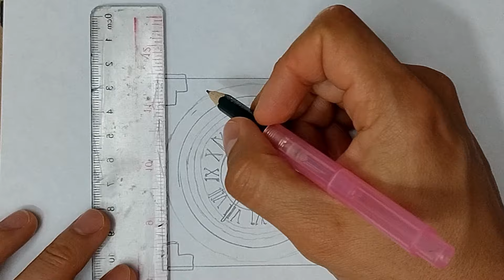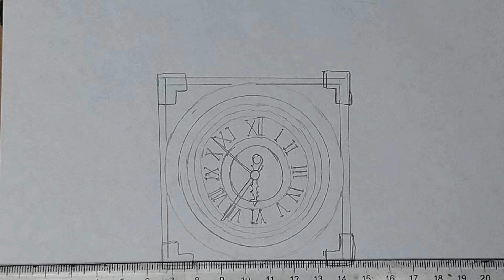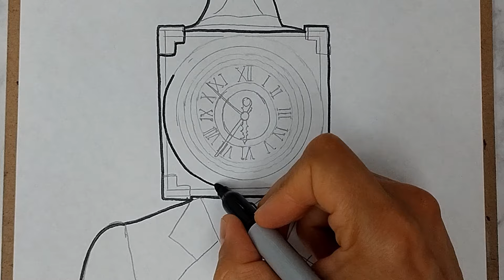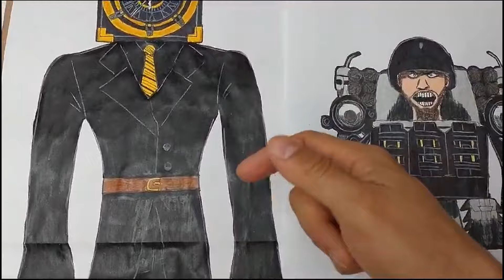Cómo DIBUJAR al🕝BIG RELOJ MAN del MULTIVERSE (Skibidi Toilet) How to DRAW BIG CLOCK MAN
🕝Hola DIBUAMIGOS, hoy vamos a aprender a DIBUJAR y PINTAR al BIG CLOCK MAN del FANMADE MULTIVERSE de los SKIBIDI TOILET.

Creditos al creador @DaFuqBoom

TWITER  @dibupablo1
MI SEGUNDO CANAL:

COMO DIBUJAR AL BIG RELOJ MAN DEL MULTIVERSE SKIBIDI TOILET
HOW TO DRAW BIG CLOCK MAN FROM THE MULTIVERSE SKIBIDI TOILET
DIBUJANDO PERSONAJES DE LOS SKIBIDI TOILET
DRAWING CHARACTERS FROM THE SKIBIDI TOILET
DIBUJAR PASO A PASO
DIBUAMIGOS